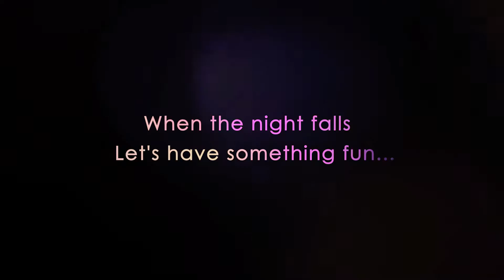Be yourself, be a Greenroom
‘Greenroom’ means a backstage room where actors can rest or have visitors. Meanwhile it’s also a Bacardi Legacy regional winning cocktail presented by an ordinary Shanghai bartender – Gary Hu from Hakkasan SH. It was inspired by a documentary – ‘Hey Bartender’. And Gary tried to stimulate bartenders, even all of people around him to find out themselves from the mirror, then keep going with indomitable Bacardi spirit, and continue their legend inside Greenroom.
 Gary had a bar culture research trip in several cities during his competition promotion period. He collected many Greenroom samples from those bartenders and spread to foreign tourists and art workers around him. He worked on local public transport equipments and cooperated with a few hospitalities as mini bar tasting, concierge gift and jogging station drink.
 After he returned to his company which is a global Cantonese restaurant bar, he prepared more Greenroom samples for reception welcome cocktail, and inspired chef team for Greenroom twist gourmet.
 During Chinese New Year Gary made Greenroom red pockets and cooperated with many high end bars as complimentary gift, also delivered to some local taxi drivers as comments presents as well. With the coupon inside customers can get a free Greenroom cocktail and a sample with different words at back label. That was another mission with two options. They could get a Greenroom twist cocktail by sending this to another bartender outside, or collected 2 different combinations by keep drinking Greenroom then received a free Bacardi cocktail or an Ocho shot.
 Gary insisted on doing something simple and warming people around him. And he thought a serious bartender is not only a professional mixologist but also a drinking culture spreader. He wished this could be never-ending and integrated into Oriental civilization. So please have a look his interesting promotion summary video and leave your valuable comments. Thank you so much!